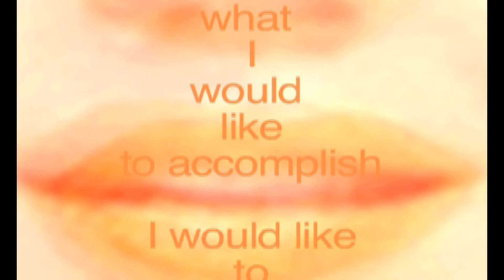Six Curious Concerts Preview Interview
Come and listen with The Griffyn Ensemble, as they journey to Wonderland and back with Six Curious Concerts over five days in Canberra galleries…

Interview conducted by Barbie Robinson, ArtSound FM

Video courtesy of Jacqui Malins, JacobTV

Video footage, The Griffyn Ensemble
1: Wed 30th Aug 6:30pm, Belconnen Arts Centre: Curiouser and Curiouser…
Go down the rabbit hole with the Griffyn Ensemble and their inside-out garden party, with music botanical, twisted nursery rhymes, and stories about Alice.  Guest artists counter-tenor Tobias Cole & Friends, and the ANU Chamber Singers.

2: Thu 31st Aug 6pm, CCAS Manuka: Reverse Archaeology FREE EVENT!
Layers of experience accrue over time and are revealed in the opening of Jacqui Malins’ exhibition of ceramics and video, with archaeological music from Griffyn.

3: Fri 1st Sept 7pm, CCAS Gorman Arts Centre: A Night in Hyperreality
Dreams within dreams, with massive metronomes, alarm clocks gone crazy, and a mad Marilyn Monroe, leave you wondering if you have ever truly woken up.  In conjunction with Canberra Contemporary Art Space’s HYPERactive exhibition.

4: Sat 2nd Sept 12:30pm, Belconnen Arts Centre: Singalong with Susan the Singsect! FREE EVENT!
For Primary School students and families. Ever wondered how an insect breathes? Learn how to use your own breath just like an insect with The Griffyn Ensemble, singing songs written by YOU!

5: Sat 2nd Sept 5:30pm, Belconnen Arts Centre: Venus and the Twilight Arch
What is the Twilight Arch, and what does it have to do with Venus?  The ever changing colours of a sunset over Canberra’s mountain ranges are brought to life through music with sublime textiles of local landscapes by artist Dianne Firth.

6: Sun 3rd Sept 12pm, M16 Artspace: Lines of Site FREE EVENT!
A series of new works inspired by Lines of Site: Finding the sublime in Canberra, an exhibition at M16 Artspace.  Grab a pencil and participate in the Interval Composition Challenge to hear your music performed for Father’s Day!